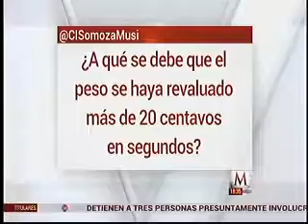El dato de inflación en EU revaluó al peso: Manuel Somoza